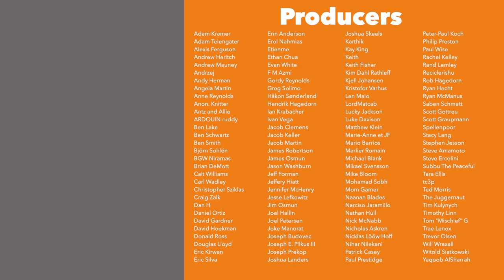Q&A Vlog July '21 - 30 questions answered!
Here is an edited version of the live Q&A which was recorded in July 2021. Please turn on Klingon subtitles so that you will see any corrections or notes I add to the video.

Remember you can listen to an audio version of this vlog at the JonGetsGames Podcast or by clicking